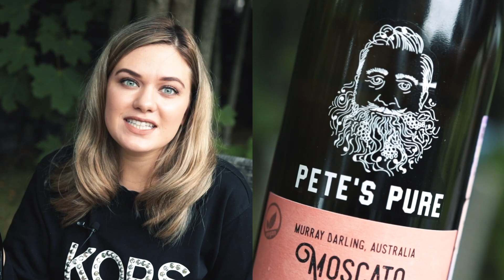Сорт винограда МУСКАТ | Мускатные вина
★ Мускатные вина можно любить или ненавидеть, но равнодушным остаться не получится. Они отличаются умопомрачительной, яркой, самобытной ароматикой. Характерные ноты: роза, липа, гвоздика, тропические фрукты, виноградная ягодка, мандарин, апельсиновая цедра, спелая груша дюшес, дыня, мед.

Попробуйте:
Игристые- Moscato d’Asti, Asti Spumante - игристое
Сухие и полусухие: Испанский Moscatel, австрийский Muskateller, французский Muscat d'Alsace, итальянский Pfefferer.
Десертные: Muscat de Rivesaltes, Muscat de Beaumes de Venise, Moscatel Sherry, Moscatel de Setúbal, Muscat of Samos, Rutherglen Muscat